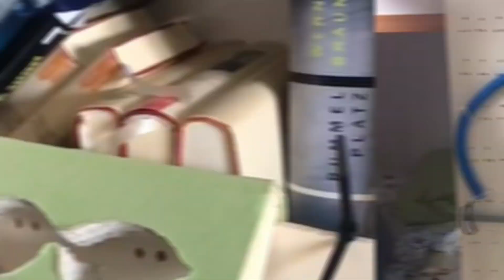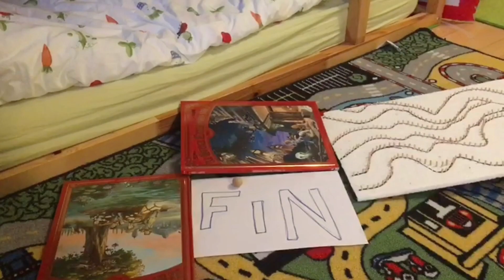Rückblick Ferienwoche - Chügelibahn - GZ Riesbach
Während den Frühlingsferien 2020 durften einige Kinder Zuhause mit Material, welches sie aus den Ateliers des GZ Riesbach erhalten haben, tolle Chügelibahnen bauen. Die Kinder haben Ihre Werke mit kleinen Filmen und Bildern dokumentiert und uns zurückgeschickt.

Dies hier ist nun der Zusammenschnitt aller Werke als Rückblick.

Es war eine tolle Woche - Vielen Dank für alle Beiträge.
Das GZ Riesbach-Team